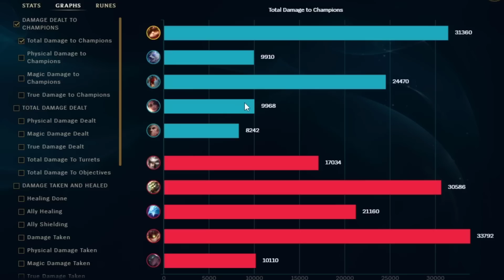FULL CRIT TEEMO IS NEW META..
FULL CRIT TEEMO IS BROKEN. CRIT TEEMO IS META AGAIN, ALL YOU NEED TO BUILD IS GALE FORCE. I PLAYED TWO CRIT TEEMO GAMES AND I WON TOP IN BOTH OF THEM!

1 like= 1 challenger xd